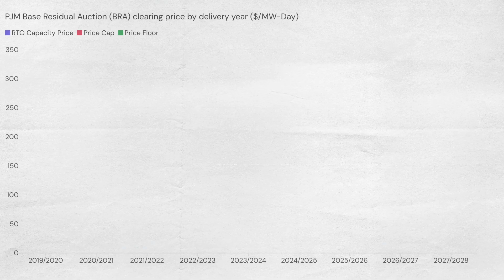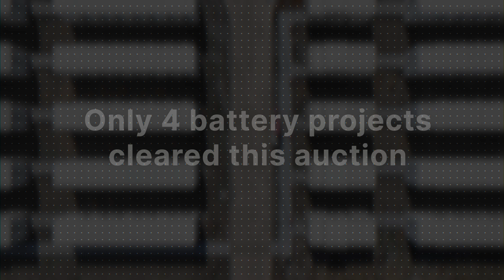PJM’s Capacity Auction Hits the Cap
• Where the capacity auction cleared and how prices stack up against past years
• How batteries featured - and the room for more in future BRAs
• What a battery could earn from PJM capacity payments
• The barriers, market shifts, and signals investors should watch